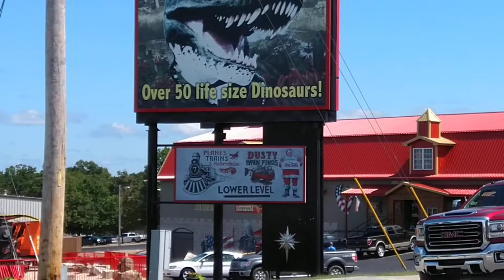Up in Branson, Missouri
There are lots more beautiful places in Branson